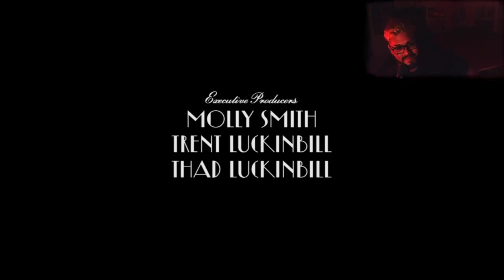La La Land (2016) - Escena Final (Reacción)